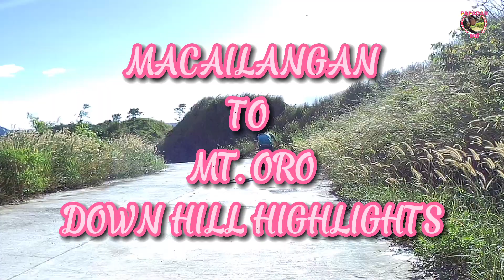Macaingalan To Mt. Oro Down Hill Highlights!!!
Macaingalan To Mt. Oro Down Hill Highlights!!! Tara Let's!